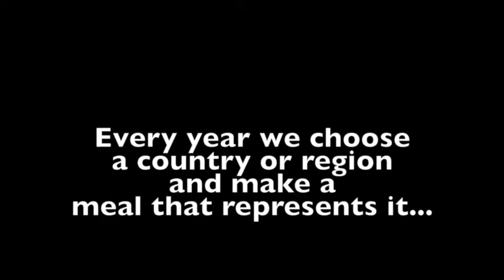Scottish Feast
Every year during the holidays we choose a country or region and make a representative meal from that area. This year, inspired by the Outlander book series, we chose Scotland.